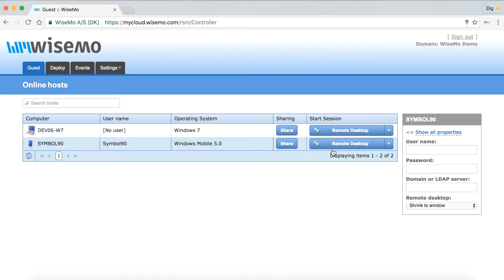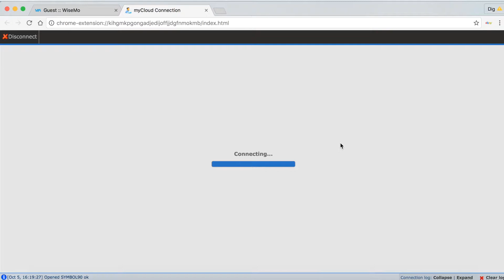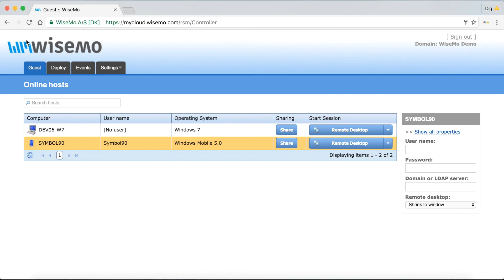Remote Control Win CE device from Mac | WiseMo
This clip shows live remote control over the Internet of a device running Windows Mobile / Compact Embedded. Remote control is done using the Chrome browser on a Mac computer. It is possible to remote control un-attended devices as well as attended devices, subject to security settings. All device buttons are active from your computer screen.